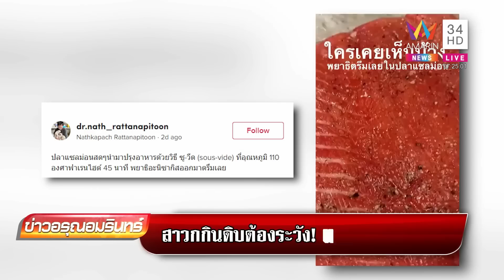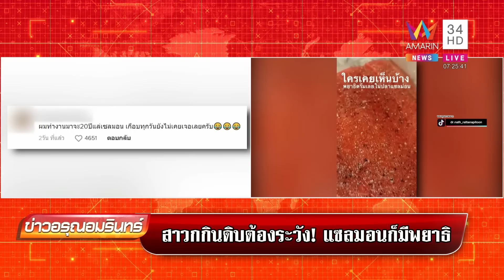สาวกปลาดิบขนลุก พยาธิยุบยับในแซลมอน